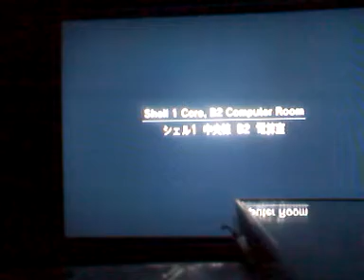Mgs2 hard playthru p.19